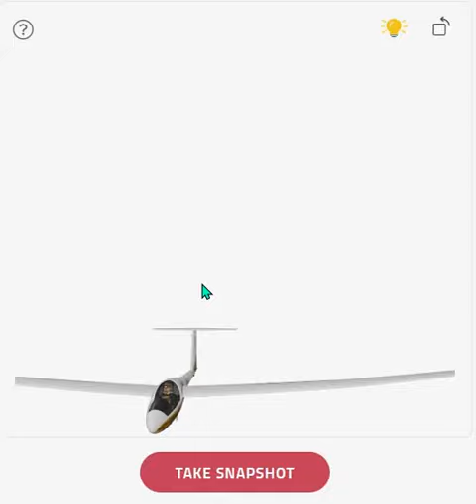Move model for thumbnail image